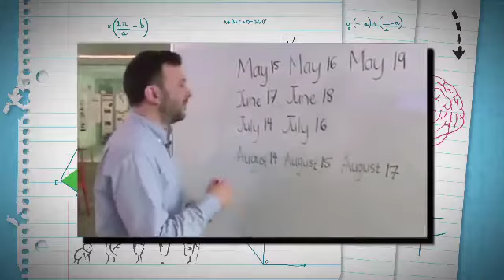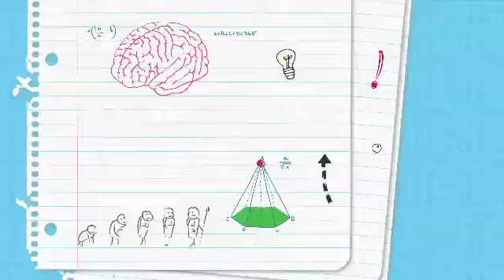PICA - Cheryl el viral del momento